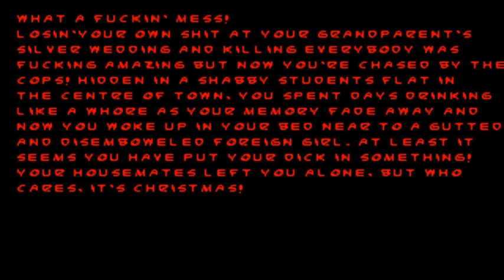Let's not play Hatred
I try to talk about Hatred while playing Grezzo Due but get distracted by what a superior game Grezzo is and taper off. Main point, manufactured outrage helps no one.